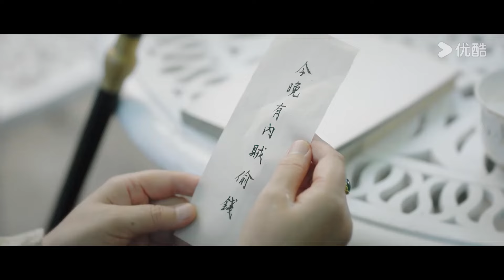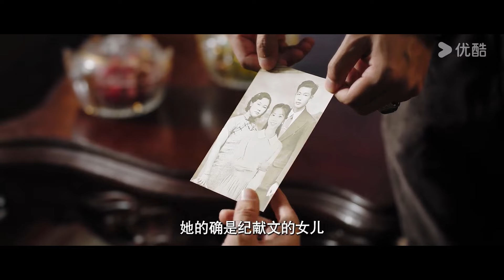ESPSUB [Amor en la mano] | EP11 | El gobernador se enamora de su madrastra | Traje Antiguo / Romance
★Actores: Li Ruotian / Wang Yunhan
★Episodios: 24

00:00 ¡Ya está disponible el sitio web internacional youku.tv!
02:00 Descargue la aplicación YOUKU Internacional para ver su programa favorito anticipadamente.